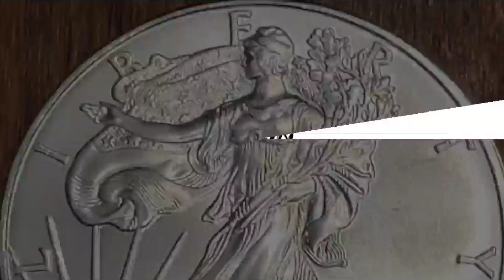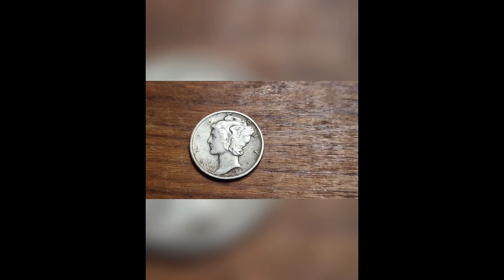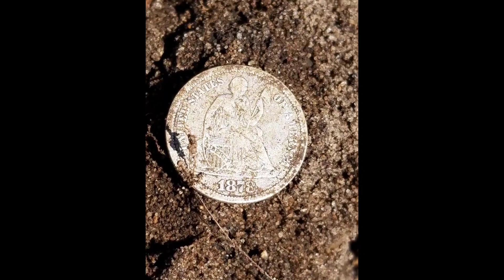Kicked Off Public Property. Cops show up.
Metal detecting a old park. Do your research before metal detecting. You might learn something. I did.